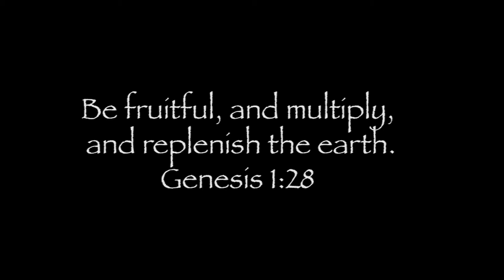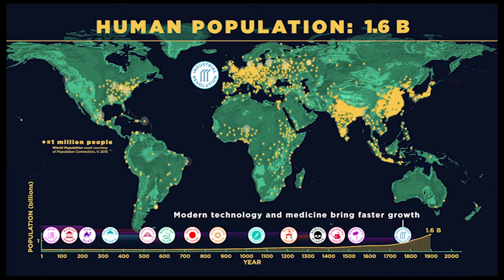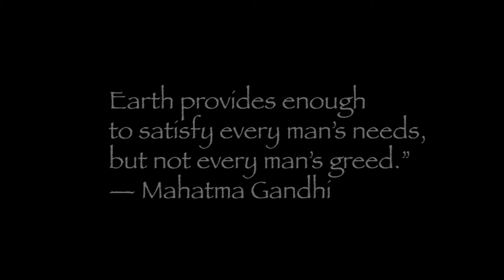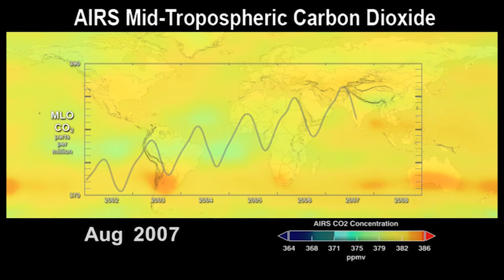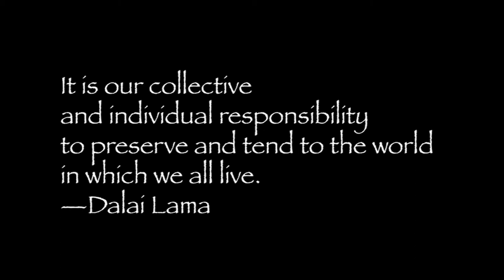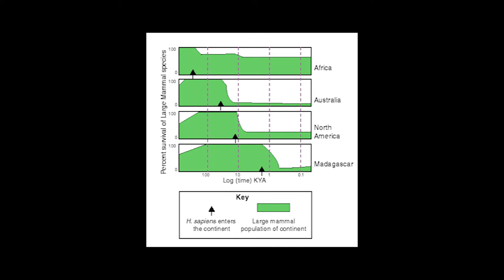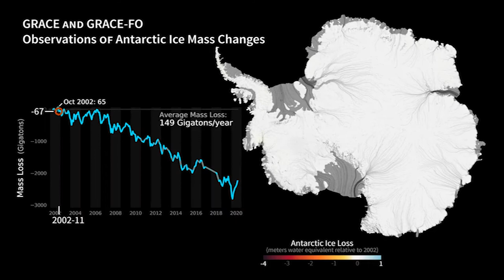Replenish - by Electric Sufi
This is a 5 track demo by Electric Sufi. Although not quite the final work, this is material put together by Professor Chill for the No Bounds Festival. The group features Electronica producer Professor Chill, Sufi singer Sarah Yaseen, and Mina Salama, a multi-instrumentalist who specialises in Arabic and Coptic music. This project focuses on drawing together Christian, Islamic, and other spiritual tradition influences, in order to make musical comment on environmental issues.